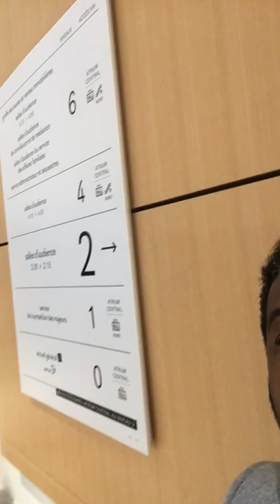HERVÉ DJÉDJÉ AU TRIBUNAL DE PARIS